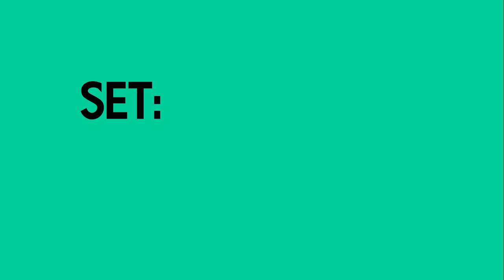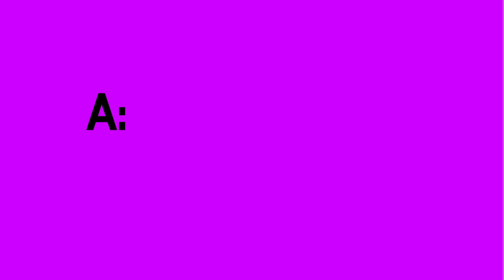University of Michigan Smoking App with Telasofa: Section 8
University of Michigan Smoking App with Telasofa
Animation by: Leslie Nicole Johnson